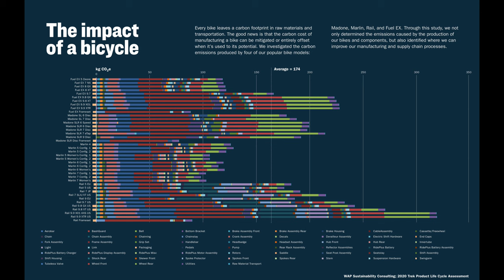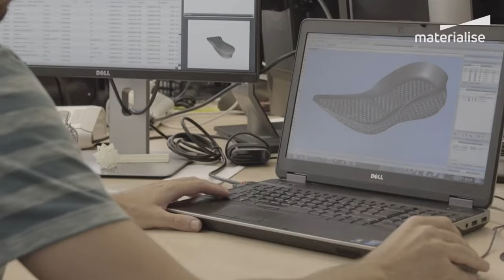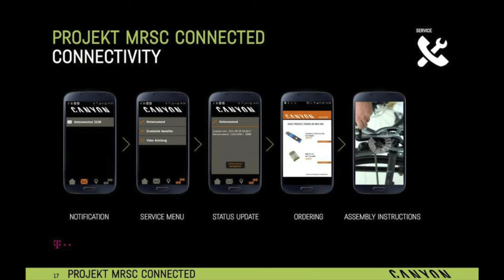Is This 3D Printed Canyon The Bike Of The Future?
Canyon has developed a bold new concept bike made using 3D printing technology all built around reducing the environmental impact of traditional bicycle manufacturing. But will it ever make it into production? If Canyon's previous concept bikes are anything to go by, it's probably unlikely